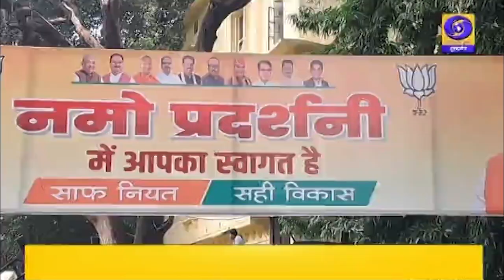Allahabad University में प्रधानमंत्री के जीवन पर आधारित चित्र प्रदर्शनी आयोजित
केंद्रीय विश्वविद्यालय इलाहाबाद विश्वविद्यालय के निराला सभागार गैलरी में प्रधानमंत्री  के बाल से लेकर अभी तक के उनके महत्वपूर्ण कार्यों और महत्वपूर्ण फोटो की एक चित्र प्रदर्शनी लगाई गई थी। इस प्रदर्शनी का नाम नमो प्रदर्शनी दिया गया था। इस मौके पर ब्रह्माकुमारी विश्वविद्यालय की इलाहाबाद मंडल की निर्देशिका मनोरमा दीदी ने बताया कि प्रधानमंत्री आज महिलाओं को और युवाओं को एक मजबूती देना चाहते हैं और उनको अपने कार्यों को खुद को करने के लिए एक प्रोत्साहन एक नई गति दे रहे हैं।  इसी कड़ी में हम सब में मिलकर यहां एक चित्र प्रदर्शनी लगायी है। इस मौके पर कार्यक्रम संयोजक और विश्वविद्यालय क्षेत्र की सभासद सोनिका अग्रवाल ने बताया कि प्रधानमंत्री का जो विजन है उसे विजन से हमारा देश प्रगति के मार्ग पर आगे बढ़ रहा है।